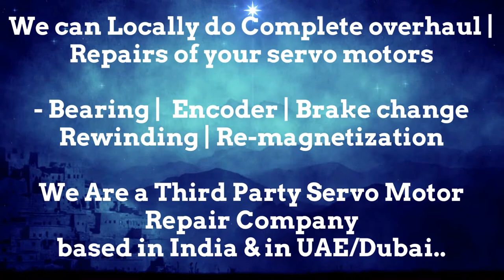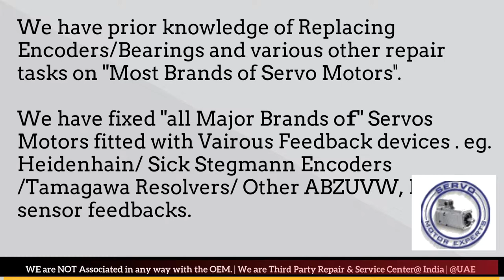EMCO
1. We can help you in Preventing the failure of servo motors
2. We can help you by "Predicting the failure of Servo motor"using condition monitoring techniques and thus help reduce/eliminate downtime through scheduled Repairs of the servo motors.
3. We can Prepare you to handle the failure by identifying what resources are needed to restore the servo motor back to working condition, in case the motor fails.. and helping you Arranging the availability of those resources
4. Restoring the Servo motor to working condition if it Does fail. using resources arranged in step 3 above.